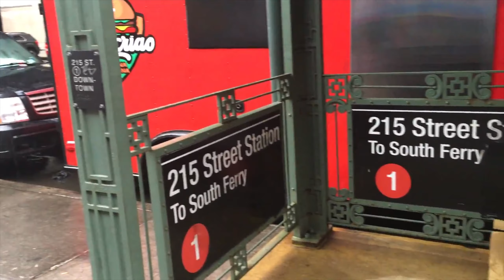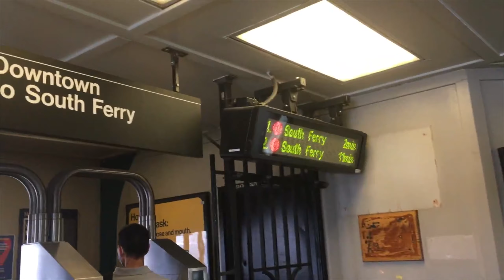215 St - Least Used Stations | 1 Train - NYC Subway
For the first video on the channel, we will be checking out the 215 St Station, which is the least used station on the (1) Line.

I make cool Transportation Videos, mostly revolving around Railfanning/Trainspotting, Station Tours, and Informational-Type videos.